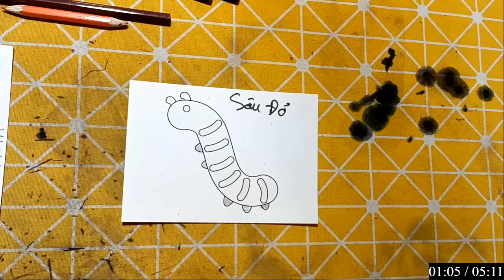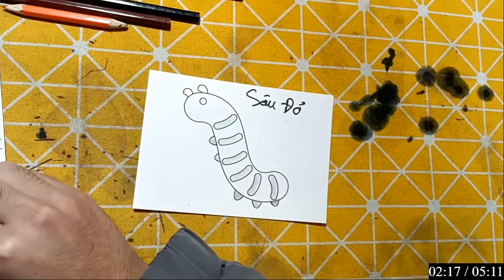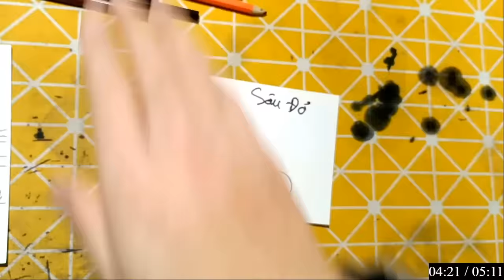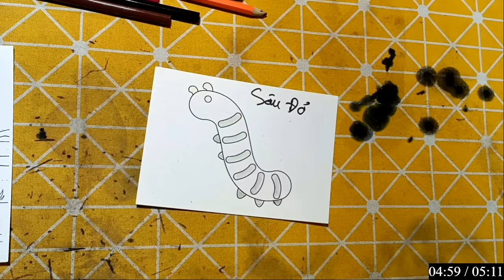Repair man | Hướng dẫn cách vẽ đồ vật, con vật đơn giản bằng giấy: CON LỪA GẶM CỎ